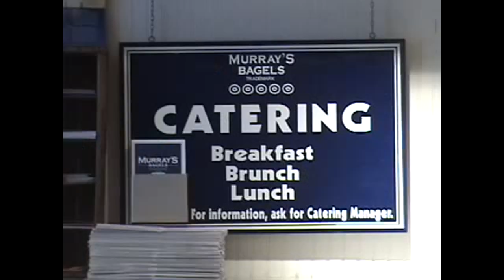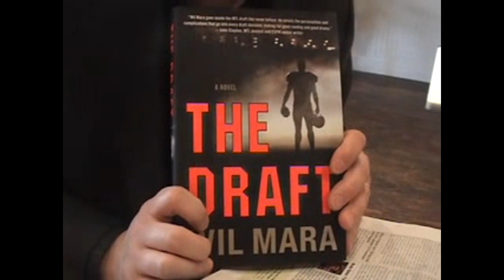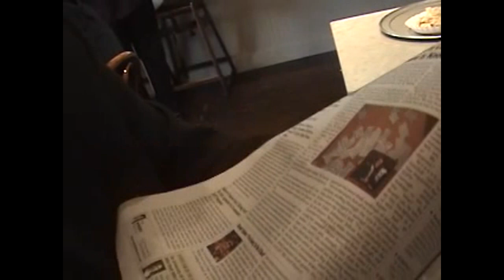NFL Draft 2007 Wil Mara, Bill Chackhes, Zennie Abraham - Murray's Bagel's NYC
Zennie62 NFL Draft 2007 Wil Mara, Bill Chackhes, Zennie Abraham - Murray's Bagel's NYC

- I met Bill Chackhes and Wil Mara, at the famous Murray's Bagels shop at 242 8th Avenue in New York City and just before we ventured over to the NFL Media Luncheon at Chealsea Piers.  This was on Thursday, April 26th, 2007.  We -- I'm Zennie Abraham -- had a lively time talking about the upcoming draft.  Take a look! - vlog produced by Zennie Abraham Zennie62 Blog - youtube video